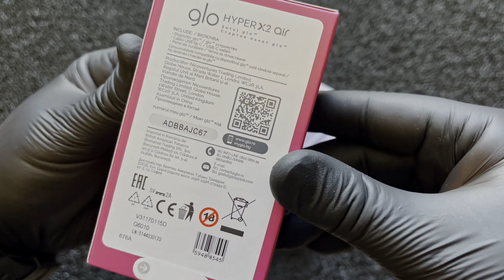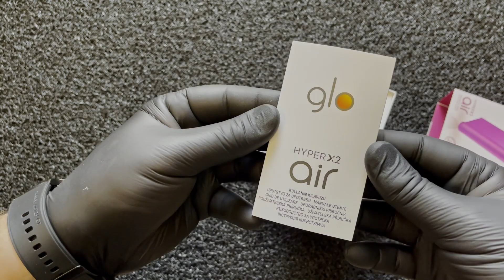glo HYPER X2 AIR UNBOXING | HYPER X2 AIR cel mai subțire și mai ușor dispozitiv glo de până acum!!!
*** Improved glo™ HYPER X2 AIR tobacco heating device comes in seven colors. The improvement mainly concerns the body of the device, which is flat and fits comfortably in any pocket or bag. The device allows use in standard and boost modes. You can easily switch between intensity modes with the button on the side of the device.